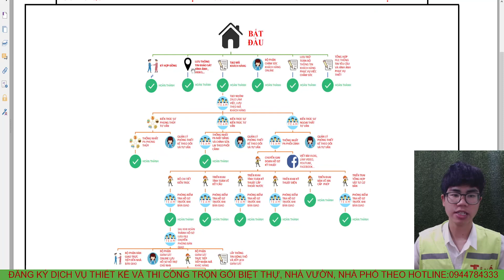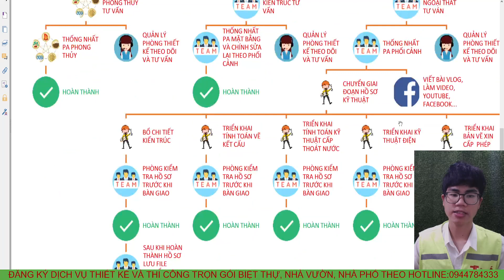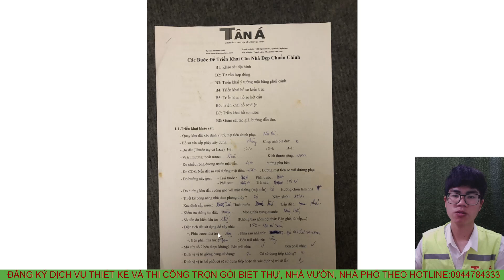NGÂN SÁCH 700 TRIỆU SỞ HỮU NGAY SIÊU PHẨM NHÀ VƯỜN CẤP 4 NÔNG THÔN ĐẸP NGUY NGA NHẤT LÀNG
Mặt bằng công năng:
Tầng 1: PHÒNG KHÁCH+THỜ, PHÒNG BẾP+ĂN, 3 PHÒNG NGỦ, 1 NHÀ VỆ SINH
+ Người làm video: Nguyễn Anh Hào
+ Mô tả : Nhà  A QUANG - PHÚ THỌ
+ Kích thước:17,6x9,6m